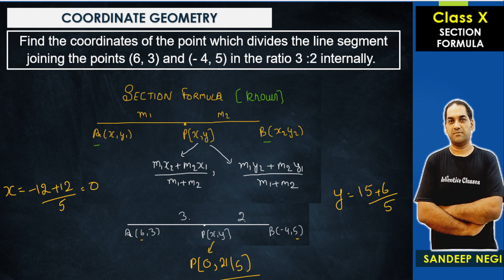Find coordinates of the point which divides line segment (6, 3) and (- 4, 5) ratio 3 :2 internally.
Find the coordinates of the point which divides the line segment joining the points (6, 3) and (- 4, 5) in the ratio 3 :2 internally.